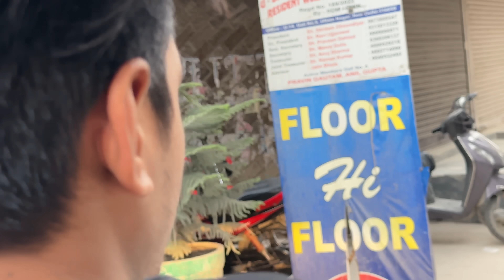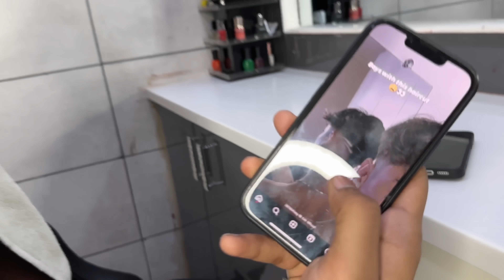ISNE RULA DIYA MERKO AAJ😭 || AAYUVISHU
AAYU & VISH